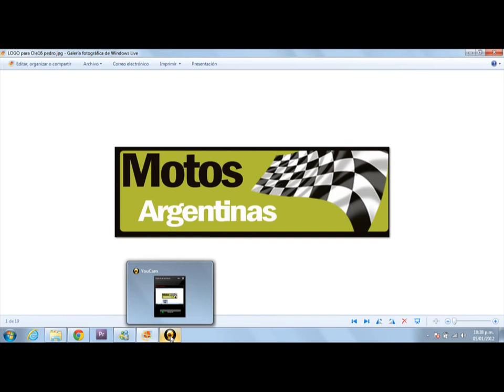Gato Barbery etapa 5 que pasa???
Intento de comunicarse con Cristian Bassi en Fiambala, del Equipo Bassi, estan las lineas saturadas...